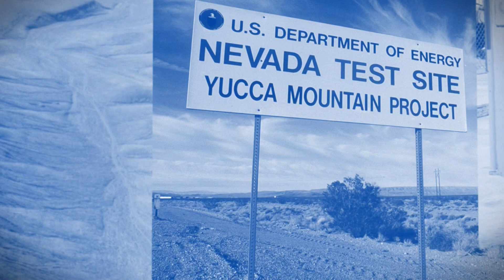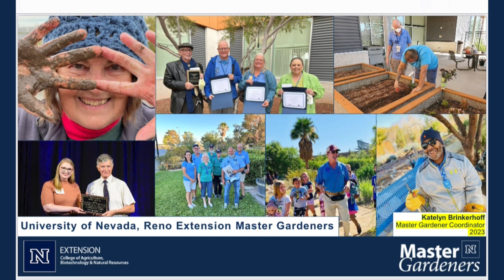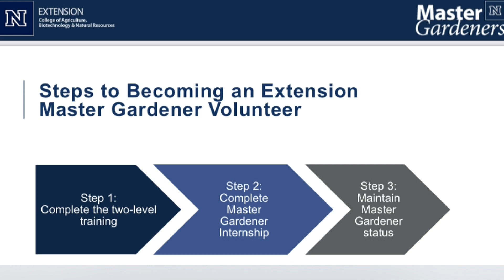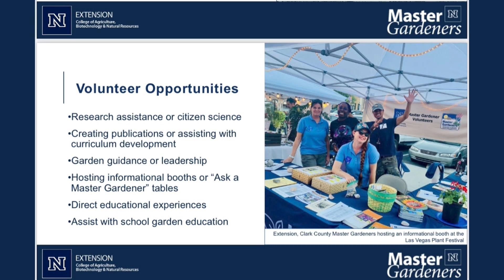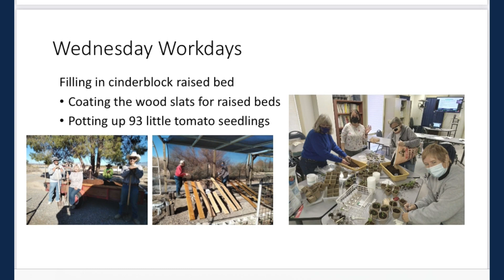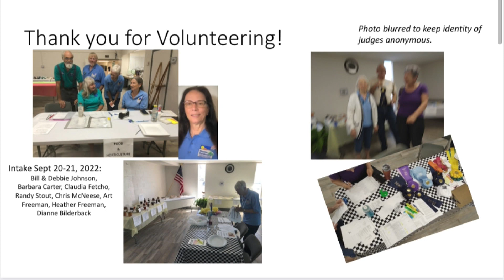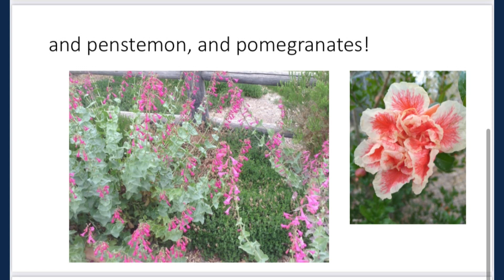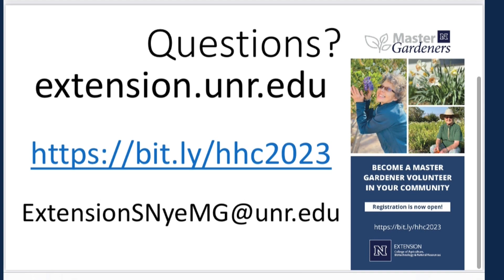Nye County 05/09/2023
Host Dr. Tom Waters chats with Valley Electric Coop CEO Mark Stallons in the first half, then Heather Freeman from The Southern Nye County Master Gardeners Program.